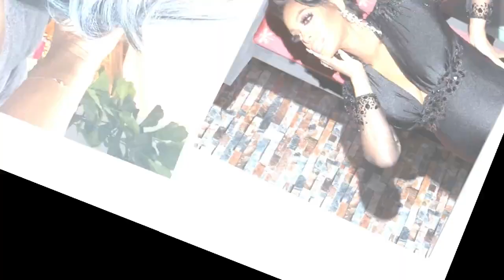Sad News For Porsha Williams Fans. Its With Heavy Heart To Report That Star Has Been Confirmed To Be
Porsha Dyanne Williams (born June 22, 1981) is an American television personality and actress. Williams has starred on the television series The Real Housewives of Atlanta since its fifth season in 2012 and Dish Nation since its second season in 2013, and finished in eighth place on The New Celebrity Apprentice in 2017. Her marriage to football player Kordell Stewart was featured on Platinum Weddings, although they divorced in 2012.

In 2005, when she was 24 years old, Williams opened a daycare facility, revealing that she was inspired by her parents' careers. Also in 2005, Williams modeled for a "pin-up" calendar for the Atlanta Dymes. Williams met football player Kordell Stewart in 2009. The couple married in May 2011, which was filmed and broadcast for the WE tv television series Platinum Weddings.[citation needed] Through the marriage, she became the stepmother to his minor-aged son Syre from his previous relationship with Tania Richardson.

In September 2012, it was announced by Bravo that Williams and Kenya Moore were cast for the fifth season of the reality television series The Real Housewives of Atlanta, alongside returning cast members Cynthia Bailey, Kandi Burruss, NeNe Leakes, Phaedra Parks and Kim Zolciak. Williams made her first appearance of the season during the third episode on November 18, 2012, where she was shown to clash with Moore during a charity event for Feed the Homeless. The remainder of the season documented their ensuing feud, and a later conflict with Bailey after she felt that Williams lacked dedication to a pageant Bailey coordinated for her modeling agency.